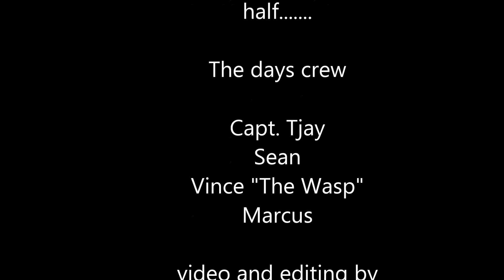off shore go pro part 2